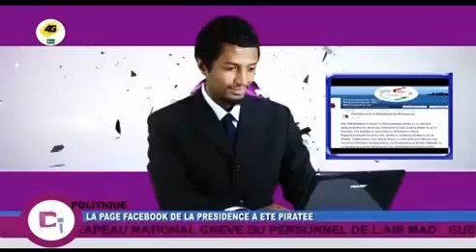CLASH INFO DU 21 JUIN 2015